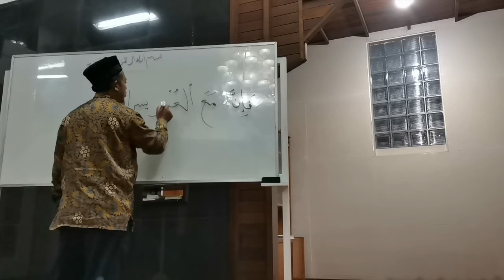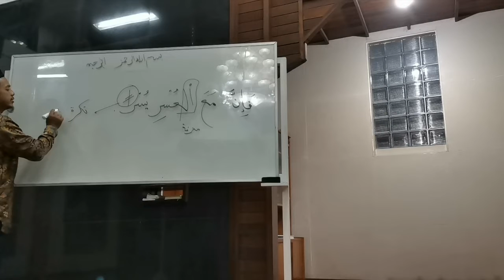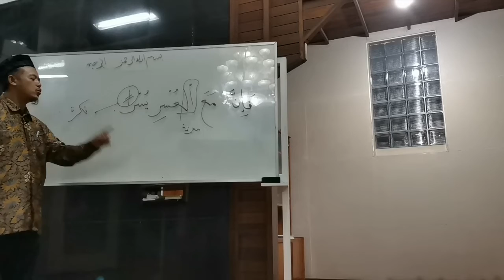Kajian Tafsir Al-Insyiroh Bag 3 | Ust Irfan Hakim di Masjid Riyadhul Muttaqin Soreang Indah